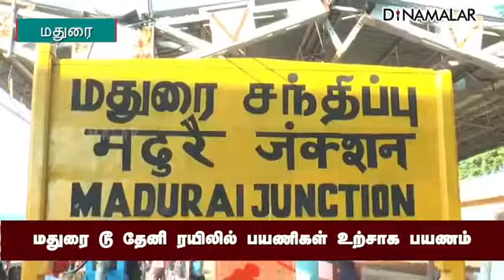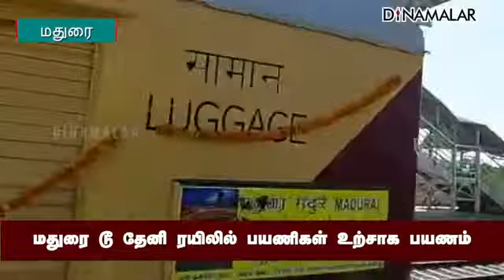12 வருடம் பிறகு பயணிகள் மத்தியில் உற்சாக வரவேற்பு/madurai to theni /மதுரை to தேனி.